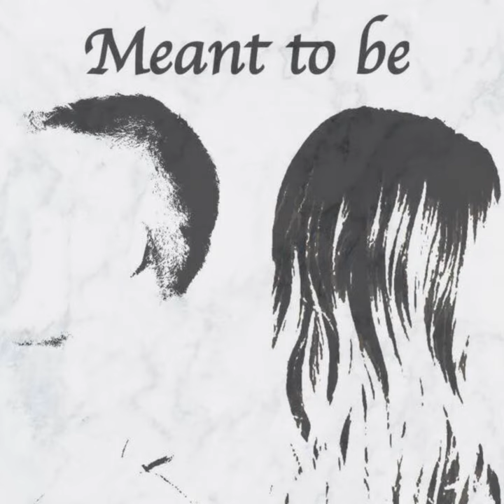Meant to be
Meant to be · Friðrik Örn

Composer: Dagur Snær
Lyricist: Friðrik Örn